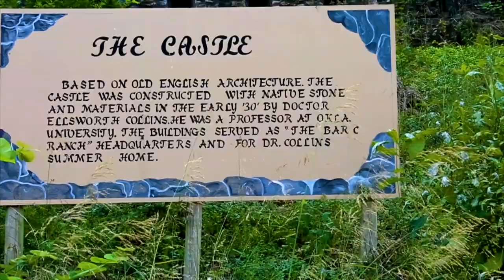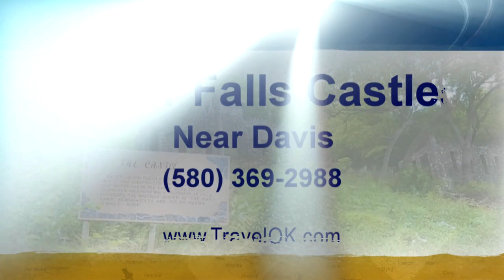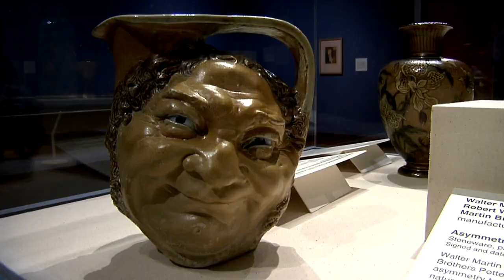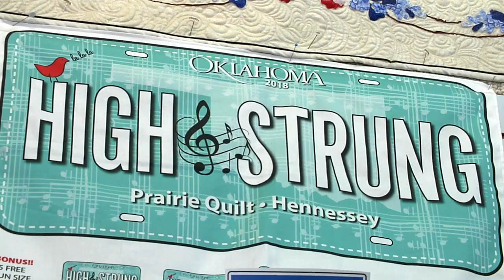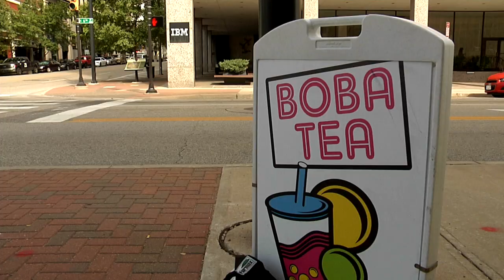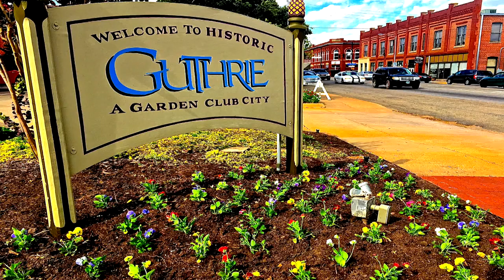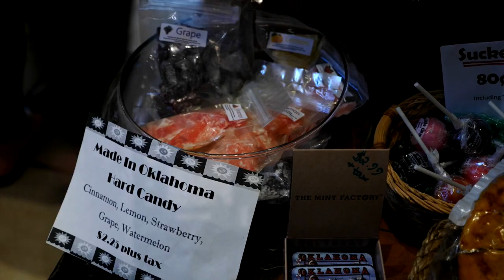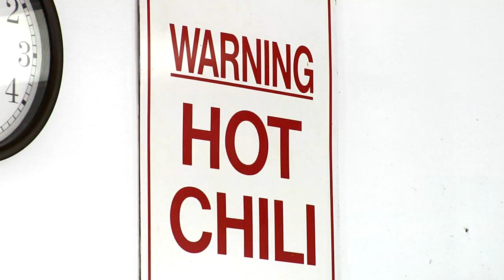Discover Oklahoma Episode #1155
This week, explore the fascinating Turner Falls Castles, see the impressive, new Victorian Radicals exhibit at the OKCMOA; visit the largest quilt shop in Oklahoma called Prairie Quilts in Hennessey; Roppogni is Tulsa’s only locally owned  ramen bar and see why they’ve created a large, devoted following; holiday shopping made easy by visiting a Travel Information Center and the legendary Ron’s Hamburgers & Chili in Tulsa where everything is made fresh every single day.